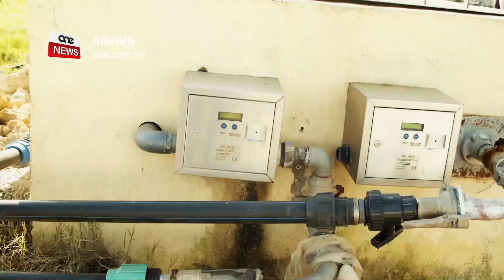MIJIET TA’ BDIEWA JGAWDU MINN PROĠETT LI JWASSAL L-ILMA FL-GĦELIEQI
ONE.COM.MT • Mijiet ta’ bdiewa diġà qed jaħsdu l-frott tal-proġett ta’ new water, proġett li jwassal l-ilma fl-għelieqi.

Filwaqt li permezz ta’ espansjoni ta’ dan il-proġett, mijiet oħra se jibda jkollhom l-ilma biex isaqqu l-ħaxix u l-frott.

FILMAT: MESD / ARKIVI

It-tkabbir fin-network tal-proġett tan-new water li qed isir fl-Imġarr se jkun qed iwassal ilma għand 700 bidwi li għandhom l-għelieqi fit-Tramuntana ta’ Malta.

Il-Ministru għall-Enerġija Miriam Dalli żaret ix-xogħlijiet li qed isiru fl-Imġarr b’investiment ta’ żewġ miljun ewro mill-Fond ta’ Koeżjoni tal-Unjoni Ewropea.

B’sistema innovattiva, il-bdiewa jingħataw cards elettroniċi biex jieħdu l-ilma fi proporzjon mal-ammont ta’ art li jaħdmu. Il-manager inkarigata minn dan il-proġett spjegat dwar is-sistema li qed tiġi nstallata.

NICOLE VASSALLO
PROJECT MANAGER TAL-WSC
“B’kollox ħa jkun hawn mas-sitt kilometri ta’ main hawnhekk u fuq dil-phase speċjalemt ħa jkun hawn wieħed u ħamsin dispenser li magħhom il-bdiewa jistgħu jqabbdu l-pajpijiet tagħhom u jieħdu l-ilma. Apparti il-mainijiet tan-new water ħa ngħaddu wkoll cables tal-fibre optic kif ukoll xi mainijiet tal-portable water, l-ilma li jidħol fil-vit.”

Fil-fatt il-Kap Eżekuttiv tal-Korporazzjoni għas-Servizzi tal-Ilma, Ivan Falzon qal li l-proġett tan-‘new water’ qed ikun sors ta’ ħajja għall-bdiewa u mill-bidu ta’ dan il-proġett mijiet ta’ bdiewa bdew jibbenefikaw minn provvista ta’ ilma b’salinità baxxa biex b’hekk twalet il-ħajja tal-ħxejjex u l-produzzjoni kienet akbar u varjata.

Fil-fatt, ħafna bdiewa bdew ikabbru aktar minn prodott wieħed u dan minħabba li n-‘new water’ m’għandux impatt negattiv fuq il-fertilità tal-ħamrija.

Fi żjara tagħha fil-post, il-Ministru Dalli qalet li b’dan il-mod il-mod il-bdiewa jistgħu jużaw l-għelieqi tagħhom biex ikabbru aktar ħxejjex u frott fuq aktar tul ta’ żmien.

MIRIAM DALLI
MINISTRU
“Il-Gvern huwa impenjat biex ikompli jestendi n-network ta’ new water biex jasal għand aktar bdiewa għat-tisqija tagħhom. Filfatt il-Water Services Corporation qiegħda tinvesti, u qiegħda tinvesti bil-kbir f’din is-sistema għaliex nemmnu li b’dan il-mod inkunu nistgħu nagħtu aktar ilma tajjeb lil aktar bdiewa b’mod li huwa ambjentalment sostenibbli.”

Dan it-tkabbir qed isir ukoll f’Għawdex u fin-Nofsinhar ta’ Malta.  F’Għawdex in-numru ta’ bdiewa li qed jibbenefikaw minn dan il-proġett se jiżdiedu bi kważi mitt bidwi: minn 330 għal 420, filwaqt li fin-nofsinhar ta’ Malta se jkunu mas-700 bidwi li se jkunu qed jieħdu l-frott minn dan il-proġett.